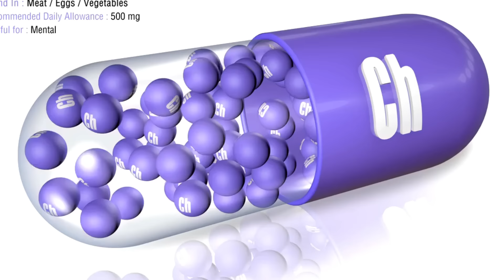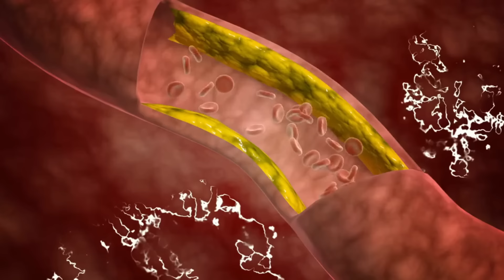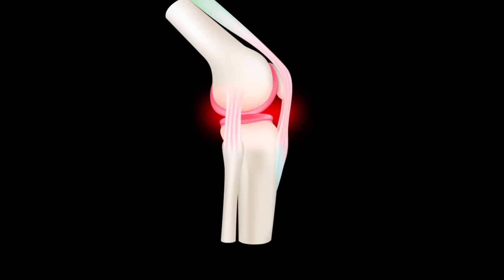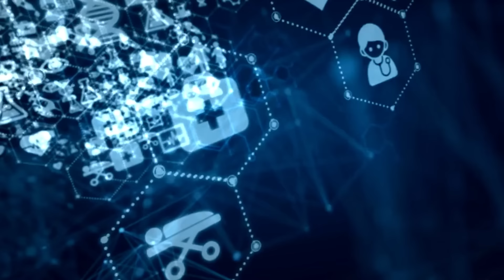ЕЛА ПО ДВА Яйца Ежедневно и Вот ЧТО Стало с ОРГАНИЗМОМ.......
Два вареных яйца в день, польза или вред? Одни врачи говорят об их огромной пользе и включают яйца в диетическое питание. Другие – считают их крайне вредными (в основном из-за высокого содержания холестерина). Так кто же прав? И что будет, если есть вареные яйца ежедневно? Не торопитесь делать выводы, просто давайте, наконец, разберемся, какими свойствами обладают привычные всем яйца